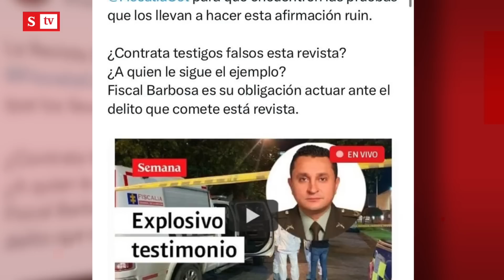La Fiscalía salió en defensa de la libertad expresión ¿Qué dijo? | Semana noticias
La Fiscalía emitió una directiva en la que se garantiza la libertad de expresión y la protección de la fuente en los medios de comunicación. ¿Qué dijo el fiscal Francisco Barbosa?